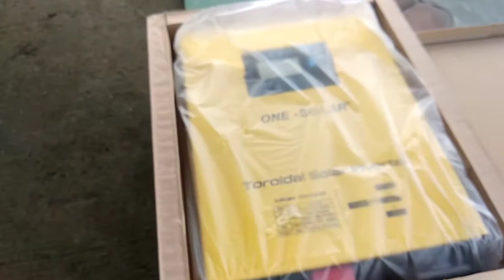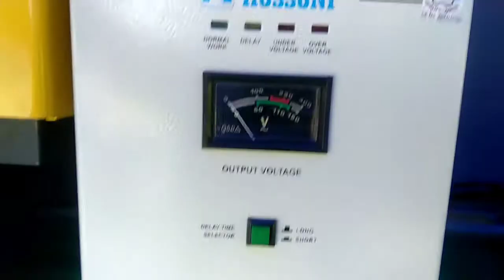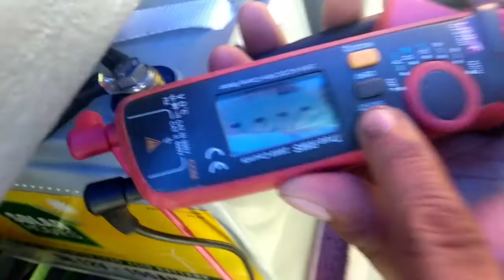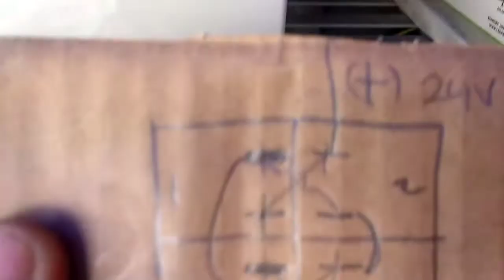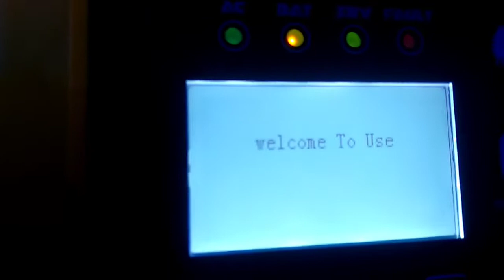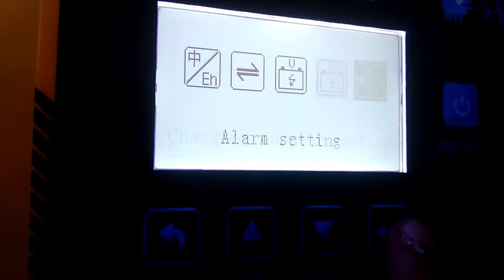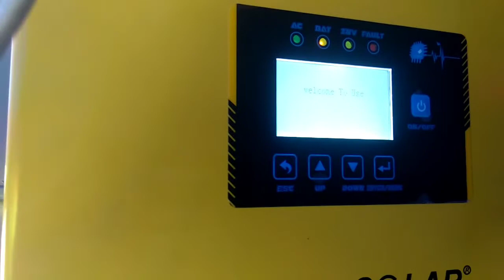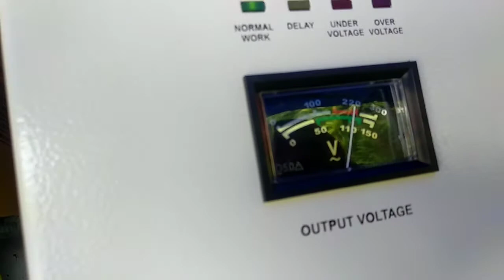TRAFFIC LIGHTS UPS(Uninteruptible Power Supply) INSTALLATION GUIDE